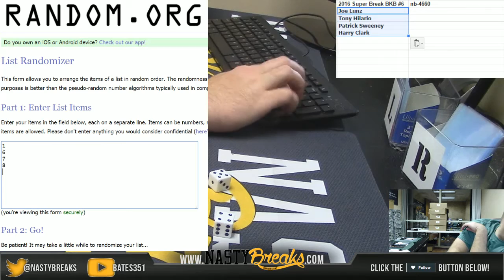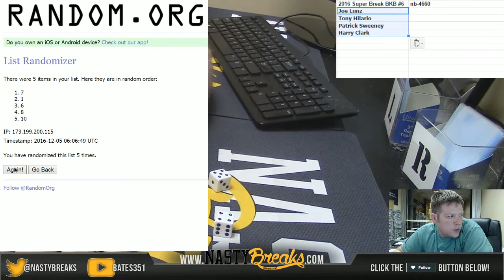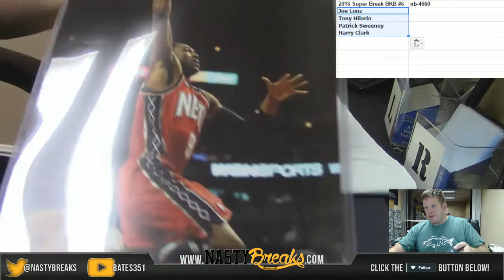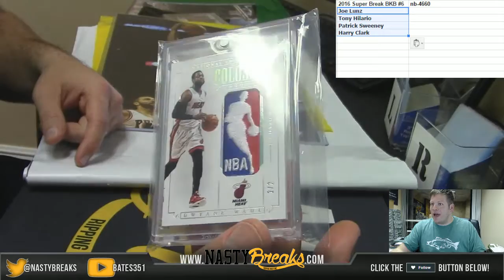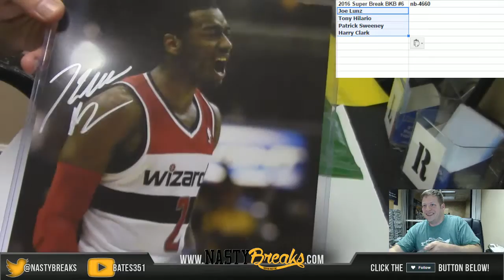12 4 16 2016 Super Break Basketball Box Draft #6